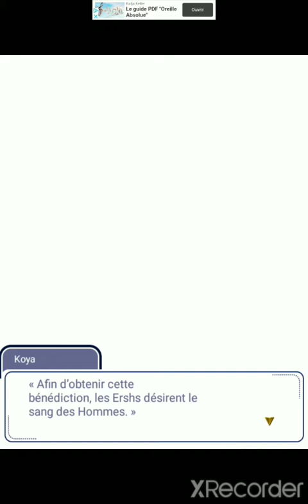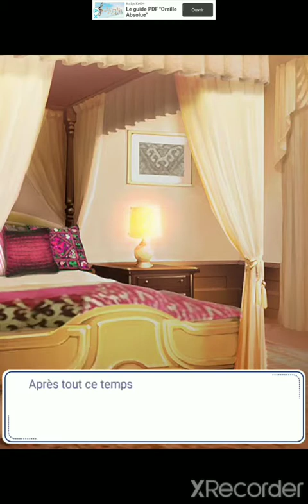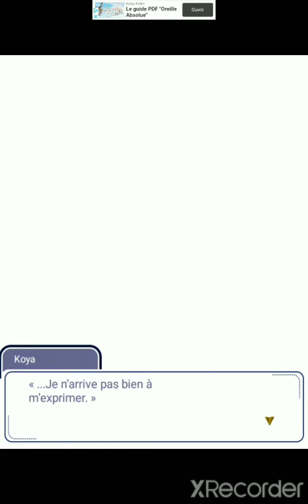En-Shar-La : Koya Chapitre 8